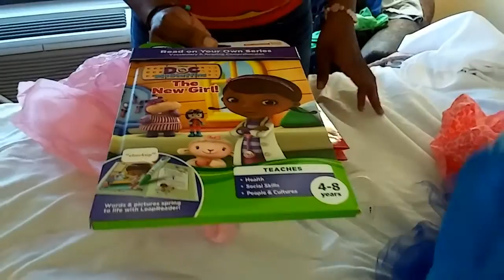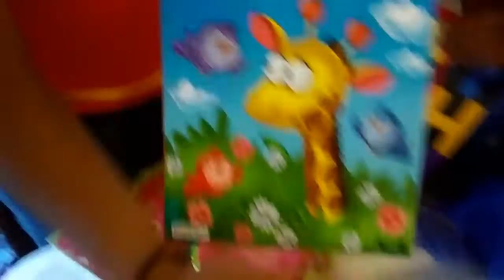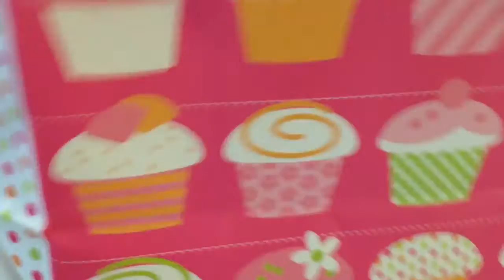Mommy vlog: Gabbys 3rd Birthday Party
Family fun time in okc!!